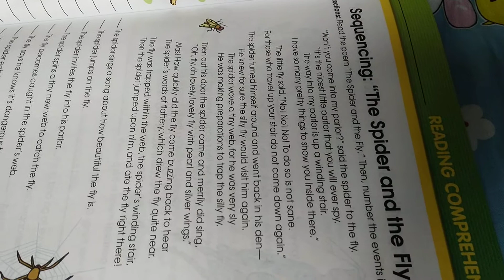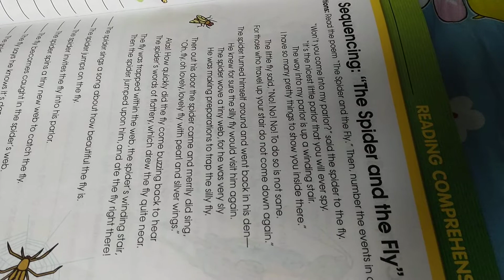the spider and the fly.